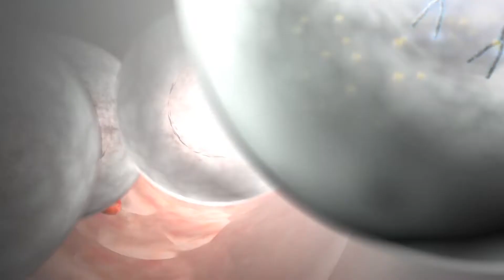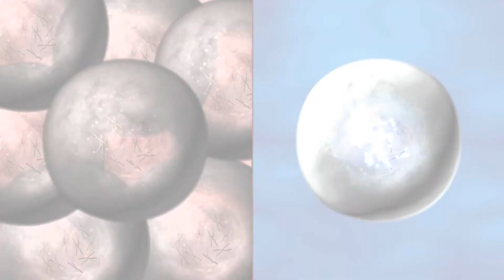Epigenoma de la Leucèmia Limfàtica Crònica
Un estudi publicat avui a la revista Nature Genetics integra els resultats de la seqüenciació completa de l'epigenoma i del genoma en pacients afectats de leucèmia. El treball, coordinat pel Dr. Elías Campo, de l'IDIBAPS - Hospital Clínic de Barcelona, i i el Dr. Carlos López-Otín, de la Universidad de Oviedo, s'ha realitzat en el marc del Consorci Espanyol del Genoma de la Leucèmia Limfàtica Crònica, que forma part de l'International Cancer Genome Consortium.

Els investigadors identifiquen les cèl·lules que originen la malaltia, descobreixen nous mecanismes moleculars implicats en el seu desenvolupament i milloren el seu diagnòstic.